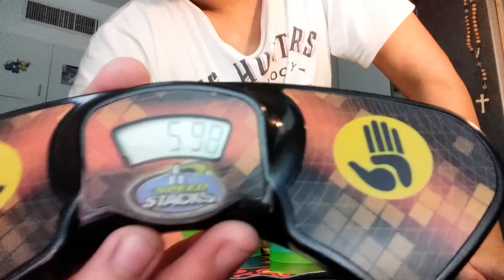ALMOST THERE . 5.8 HERE WE COME